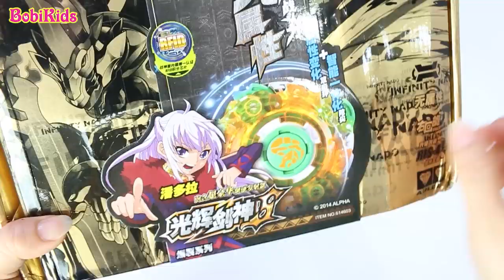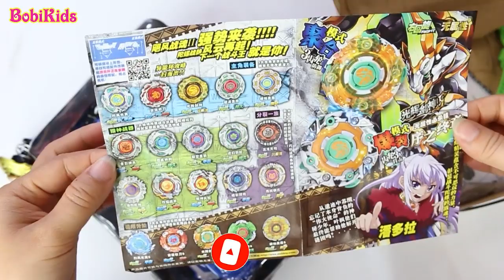🔴 HOT | Ngạo Kiếm Vô Song S INFINITY NADO II | Con Quay Của PANDONA Infinity Battle Power!